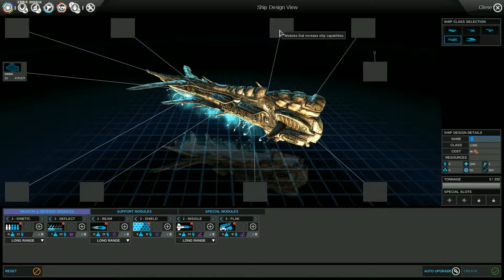Lokk plays... Endless Space with friends - Episode 6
War rages eternal, and none of it is my fault. The single cells shall make them all pay a heavy price ;)

This is Endless Space, multiplayer, where I am joined by fellow Tux's MoD1982 and kvegle (also known as Warzak85DF), aswell as another friend, Alzorath (and if you are watching this, you probably know him better than you do any of the rest of us :P).

Endless Space is a 4X sci-fi strategy game. Not the most complex, but a good little game. Never played it multiplayer before, and have only really played 1 and a 1/2 games of it before this, so I'm still learning it.

Can I live long enough to win? Can I live long enough to be an annoyance to the other 3? ... Can I just be an annoyance to them? Yeah, that last one I think I can do ;)

Today's video is turns 101 through 110, cutting it down to 10 turns per episode as things get serious :)